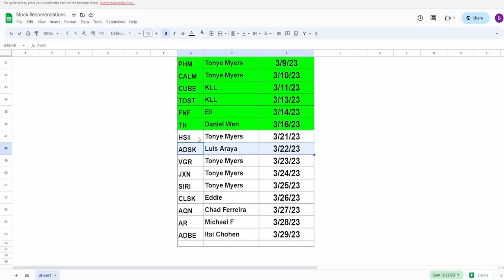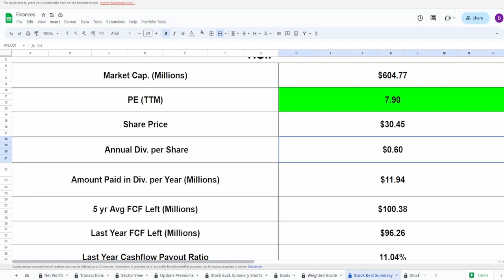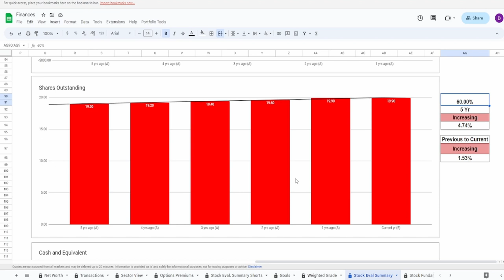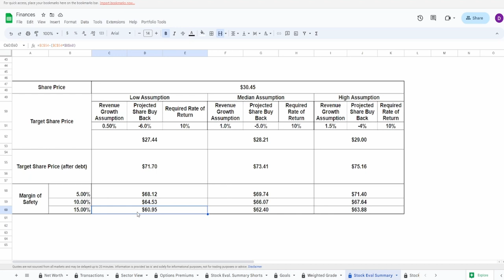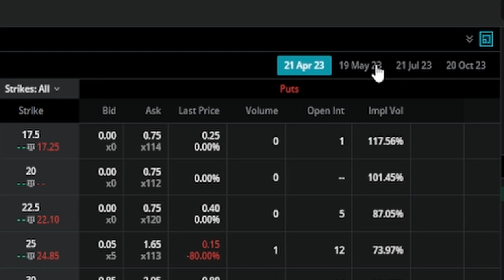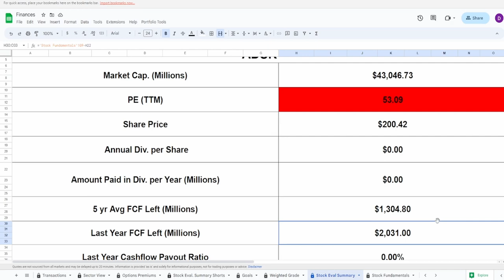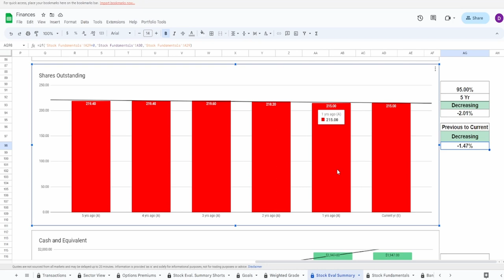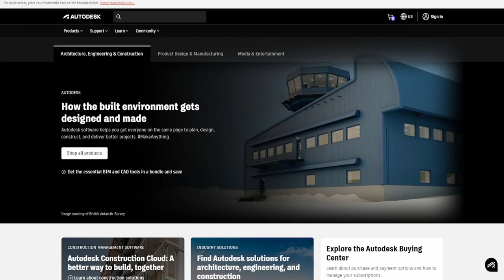Heidrick & Struggles International, Inc (HSII) & Autodesk, Inc (ADSK) | Stock Analysis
HSII-0:00-18:07
ADSK- 18:08-30:31

Fatal Money is not registered investment advisers or dealers. Please do your own research and consult your own lawyer, accountant, or financial planner for investment advice specific to your financial goals.